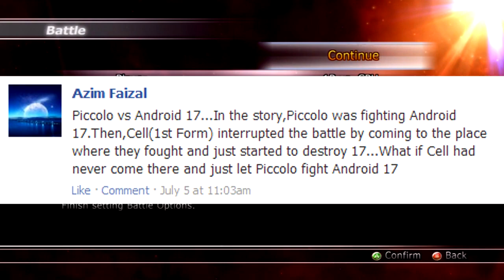DragonBall Raging Blast 2: Piccolo VS Android 17 (Live Commentary)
Piccolo and Android 17 had a short fight during the Android/Cell saga, however it was interrupted when Cell butted in. How would their fight have gone if it were to finish? Could Piccolo take out one of the deadly androids?